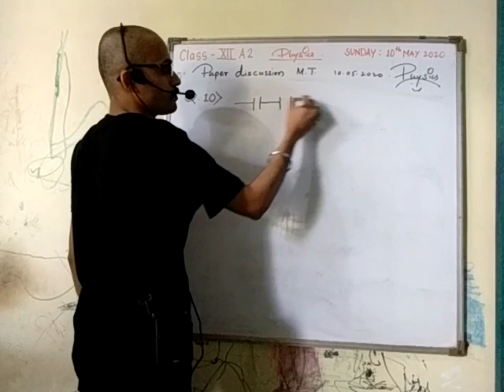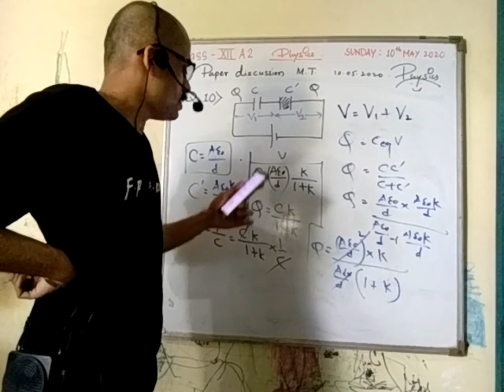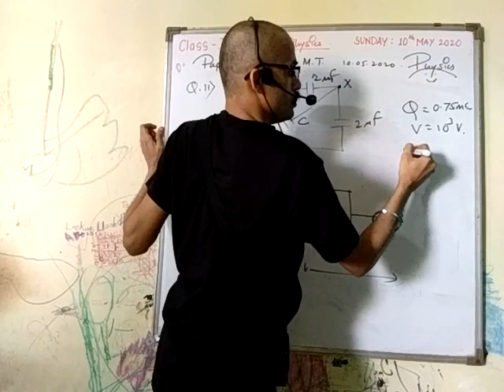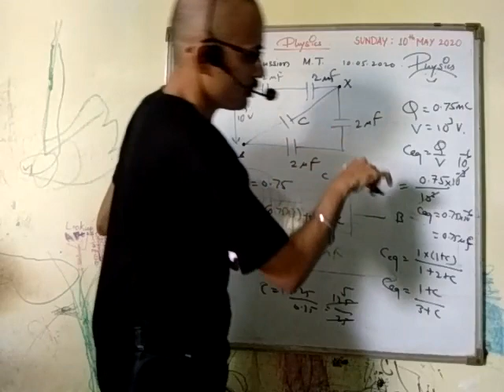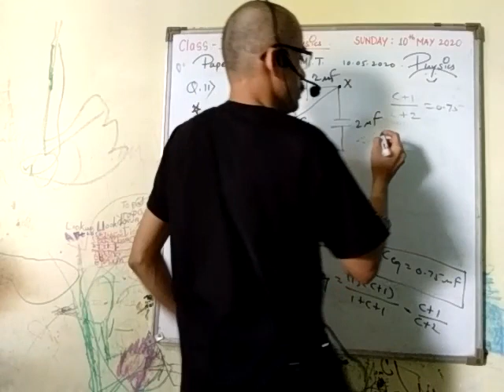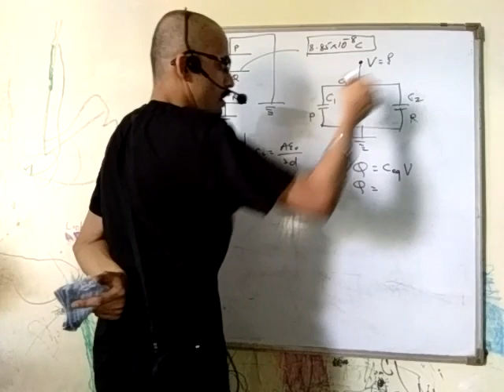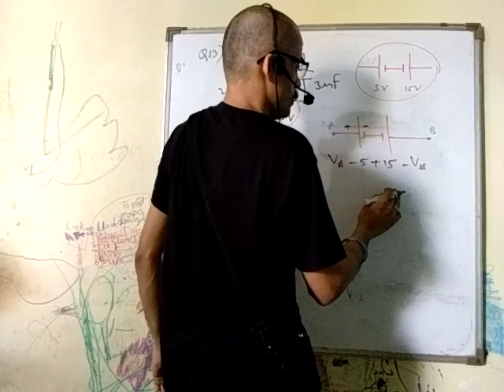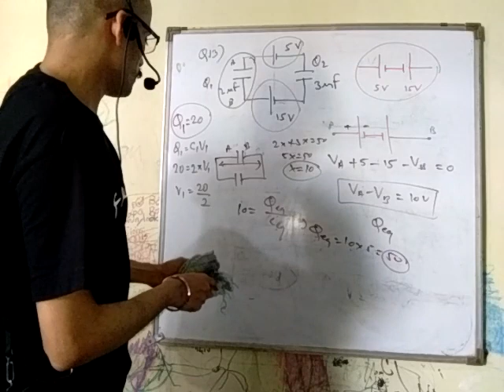MT 10 APR DISCUSSION 3